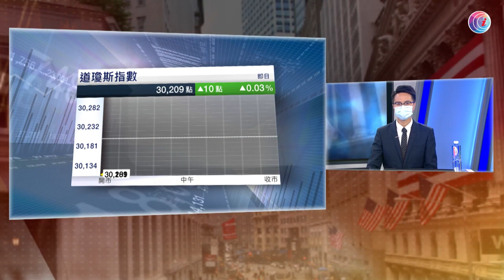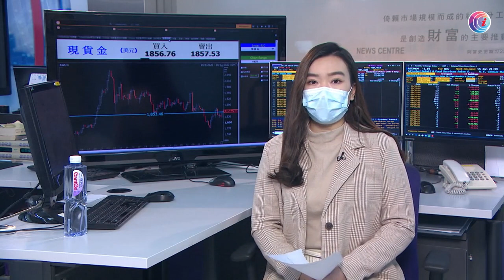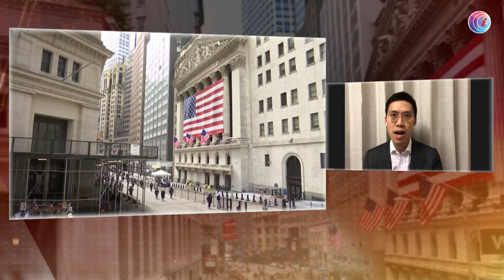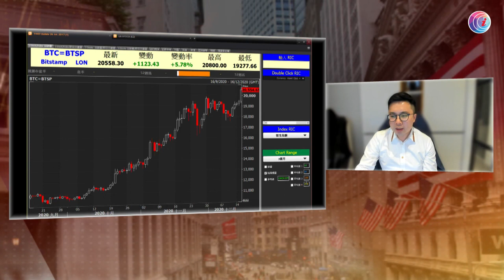比特幣升穿2萬美元創新高 - 20201217 - 華爾街速遞 - 有線新聞 CABLE News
嘉賓：黃展威、阮子曦

內容：聯儲局議息結果公布前，道指窄幅波動，納指早段破頂。美國11月零售銷售跌1.1%，是七個月以來最大跌幅，較預期差。英國與歐盟貿易談判，歐盟委員會主席馮德萊恩指取得進展，未來數天「非常關鍵」，英鎊升上1.35水平。比特幣升穿2萬美元，創新高。

相關影片:
1. 領展再公開尚德停車場閉路電視片段　片中一人與周梓樂相似 - 20191109 - 香港新聞 - 有線新聞 CABLE News
3. 近千公安保安進駐北京香堂文化村拆遷 - 20201210 - 有線中國組 - 有線新聞 CABLE News